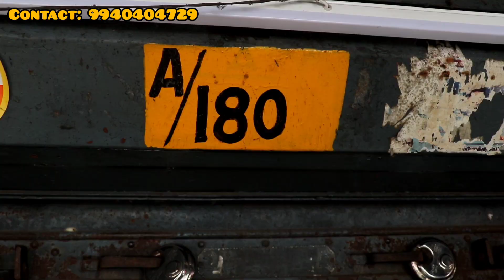SECOND HAND PHONES | LIMITED EDITION | AT LOW PRICE | IPHONE 13PROMAX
Hey guys!
Shop details:
Name:Soofi Mobiles
Address:#180, "A" Burma bazaar, Rajaji Salai,
Chennai 600001 (opp.GT court)
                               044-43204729